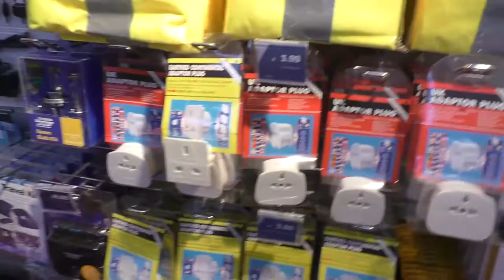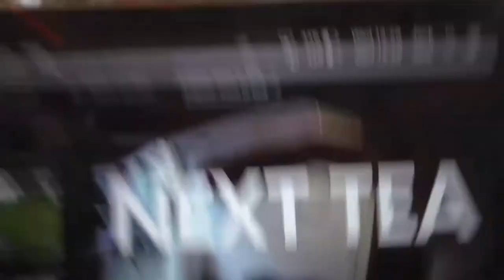Europe Tandem Tour \\ 02: The Beginning of Sore Butts!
Two Butts on a Bike: Setting off on our three month adventure!

We begin our tour heading off to Dover through London and hilly Kent over the channel. Then up along the LF1 that follows the Belgian coast where our first night was spent in Oostend, where we had an awesome and slightly drunken first night in Europe!